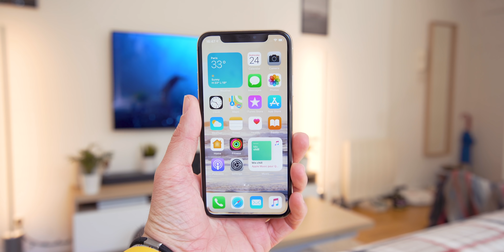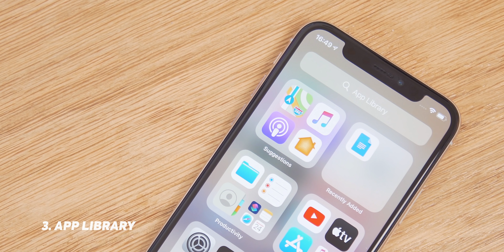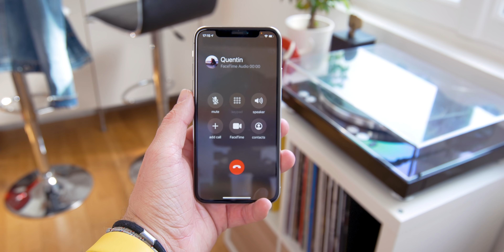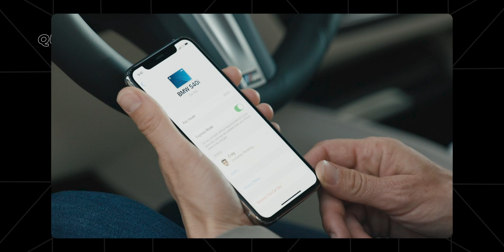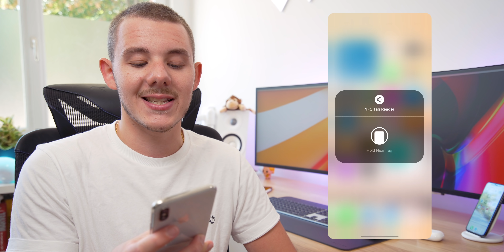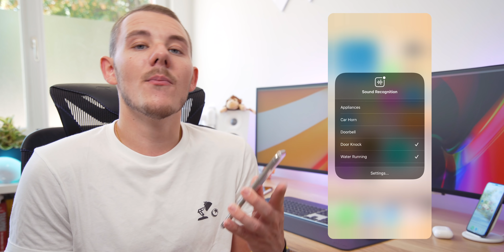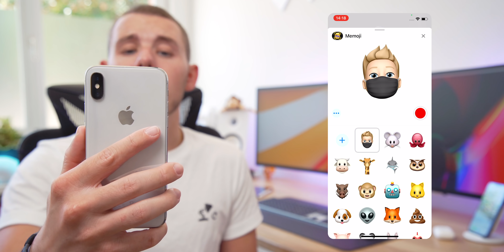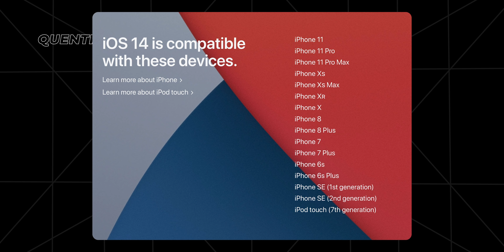J'ai testé iOS 14 ! (les MEILLEURES nouveautés)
Lors de la WWDC20, Apple a levé le voile sur iOS14. Voici les meilleures nouveautés que j'ai trouvé.

Mon Matériel !
iPhone 11 Pro
AirPods 2
Apple Watch 5
Sony A7III
Sony A6600
Sony 24-70mm f2.8
Sony 55mm 1.8
Sony 16-35mm f4
DJI Mavic Pro